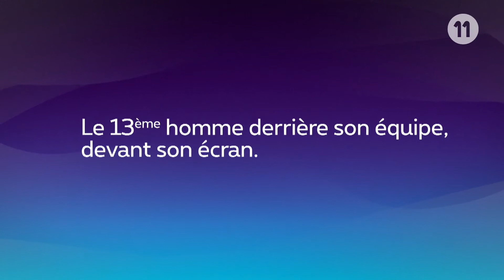Highlights FR / OHL - Roulers / 09/10/2016